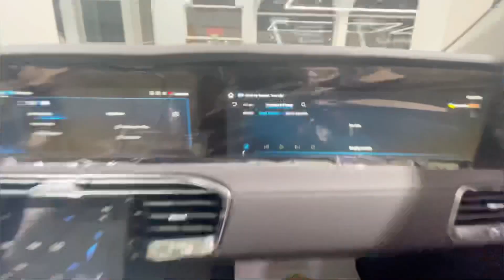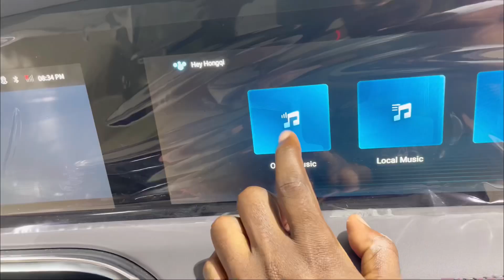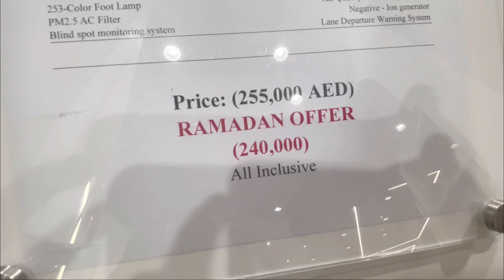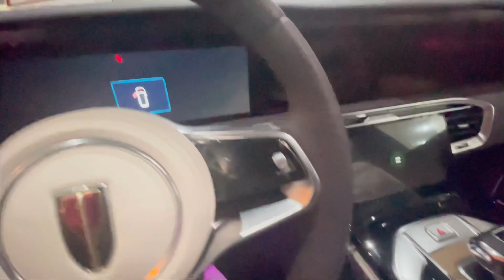Expensive Chinese Luxury Car Showroom in Dubai 2024 | HONGQI🔥 .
In this video we are looking at one of the most expensive car showrooms by Chinese brands. Enjoy and see if you can afford one ✌🏽.